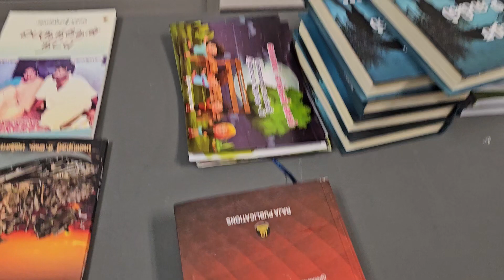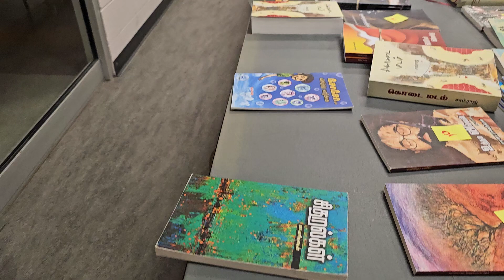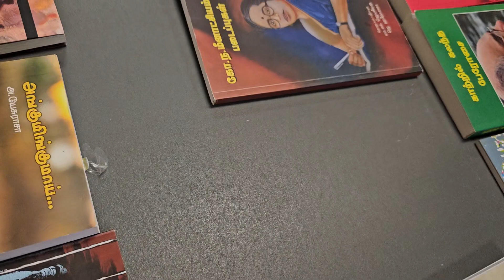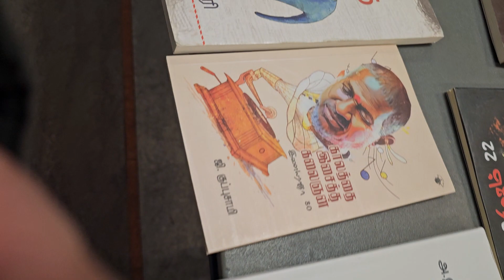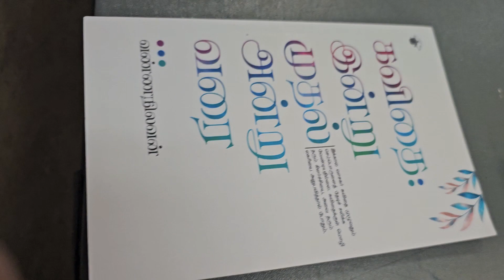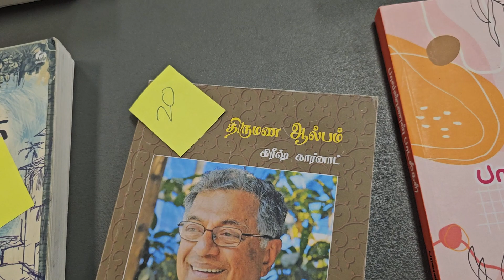காலம் இதழ் - வாழும் தமிழ்ப் புத்தகக் கண்காட்சி!